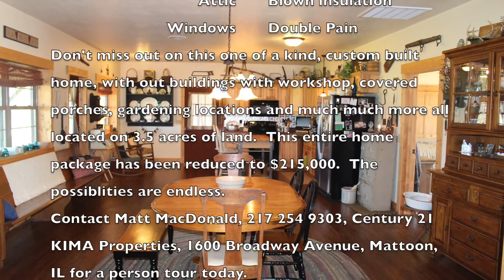Greenup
Complete Country Home Package, 1792 square foot home, 2 car attached, 2 car detached, over 3 acres of land, garden areas, landscaping, open floor plan.  Price reduction to 215,000 contact listing agent Matt MacDonald Century 21 KIMA Properties, 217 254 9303